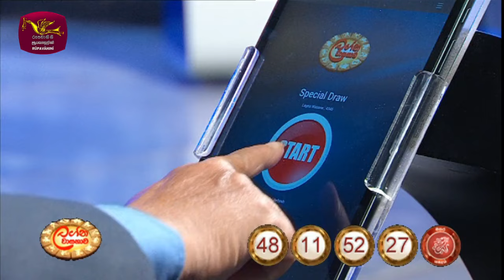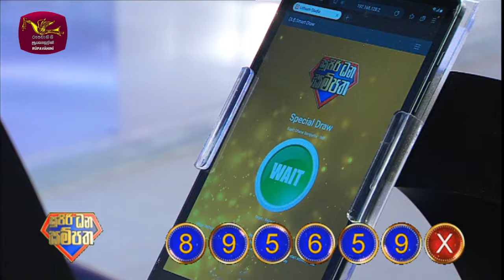2024-11-19 | DLB Lottery Show | Tamil